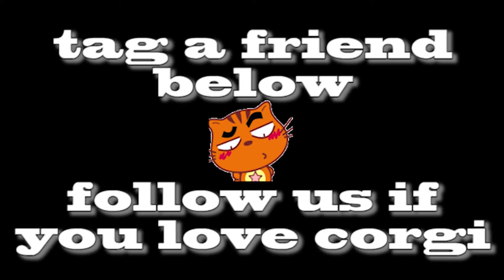Welsh Corgi Pembroke | Topi The WelshCorgi | Lam nhi | Welsh Corgi Pembroke Charmant Seri 100-102